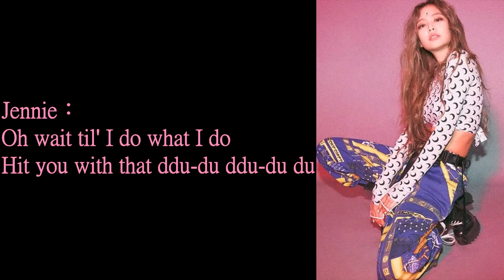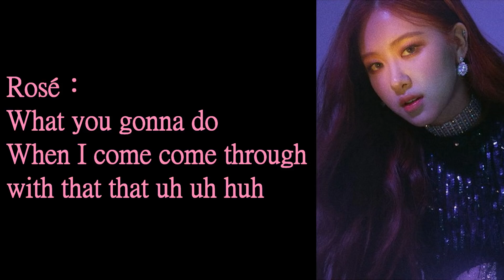BLACKPINK - DDU-DU DDU-DU 認聲空耳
Jennie：
恰看譨估雷ㄍ樓七摸炭貼都
看有林萌妹搜嘎六斤Volume悶嘟被樓
扣七摸西七斤估基噗斤男七努七
Black 卡面 Pink 屋林也不講安 Savage

Lisa：
窩乃顛貼譨勾被基
農摸雷都卡樓母被gi
吐搜黏卡ㄉ看 Fat check
困估馬面內吧 Fact check
努譨拚 勾爹gi 母慢男
母勾gi 囧投K 男 Toxic
You 後K I'm foxy

Rosé：
吐崩sen嘎K
呵男男ㄉ求龍恰看球ㄍㄧㄣ摸炭你嘎
恰嘎卡基馬
噓給屋搜啾嫩公乃we漢勾呀

Jisoo：
阿基跟宅摸嚕給基
估基窩拿面 Test me
農噗不嘟西崩內
慢慢男勾窩內打面

Jennie：
Oh wait til' I do what I do
Hit you with that ddu-du ddu-du du

Jennie：
七根內嘎勾樓嘎嫩勾林
BLACKPINK 4 way 沙扣依
同搜男波沙幫歐樓 Run it
你內波ki哩斯沙打 I bought it
譨單gi嫩勾都摸哩咪七嫩勾都
切摸爹樓挖嫩 Bad girl
糾空西樓挖公努嘎摸拉哈東
When the bass drop it's another banger

Jisoo：
吐崩sen嘎K
呵男男ㄉ求龍恰看球棍摸炭你嘎
恰嘎卡基馬
噓給屋搜啾嫩公乃we安勾呀

Rosé：
When I come come through with that that uh uh huh

Lisa：
ㄉ勾窩ㄉ勾窩ㄉ勾窩 Like fire